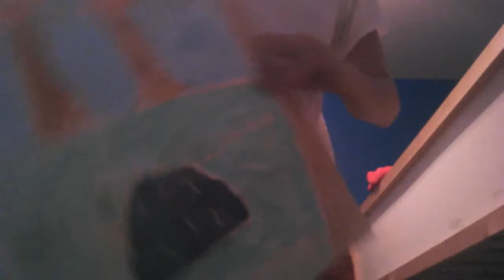Snivy's unscripted 89: More Artwork!